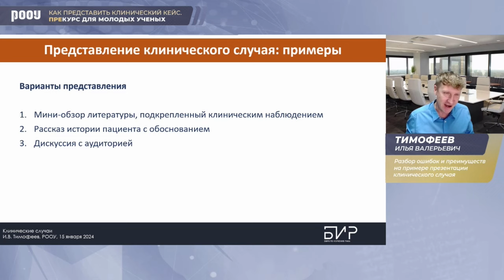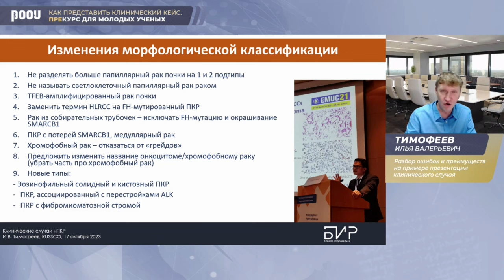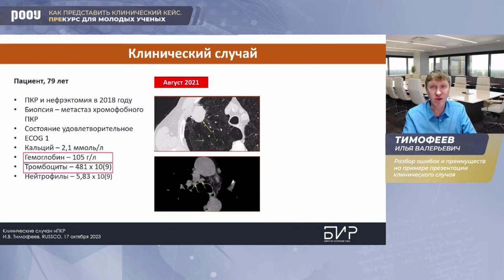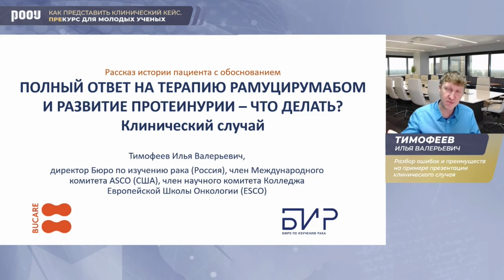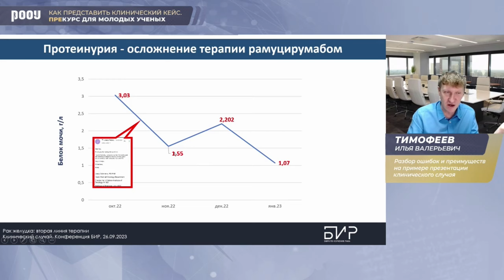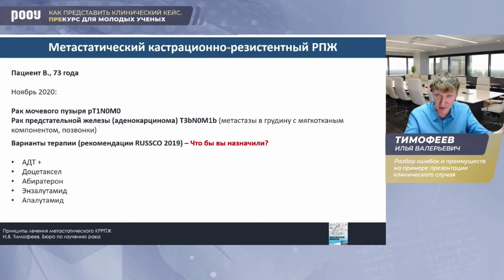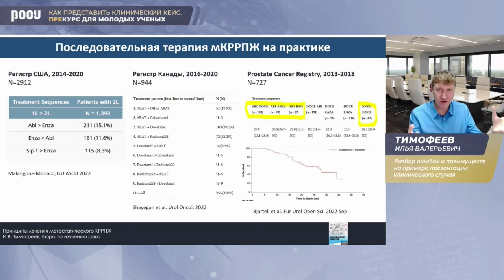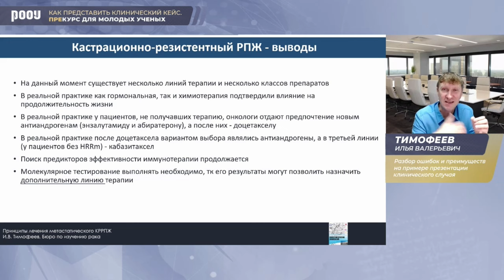Разбор ошибок и преимуществ на примере презентации клинического случая. Тимофеев И. В.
15 января состоялся вебинар «Как представить клинический кейс. Прекурс для молодых ученых». Презентация клинического кейса требует не только навыков общения с аудиторией, но и должна соответствовать юридическим и клиническим нормам.

В ходе вебинара Тимофеев Илья Валерьевич представил доклад на тему: "Разбор ошибок и преимуществ на примере презентации клинического случая".

✅ Эксперт:

👨‍⚕️ Тимофеев Илья Валерьевич, к.м.н., врач-онколог, директор Бюро по изучению рака (Россия), член Международного комитета ASCO (США), член научного комитета Колледжа Европейской Школы Онкологии (ESCO), г. Москва